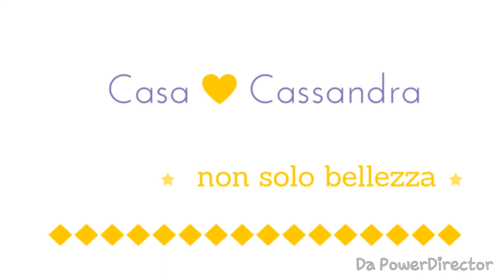Vellutata di verza e patate| Casa Cassandra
Purtroppo la parte del video dove metto la philadelphia non l'ho registrata, io l'ho aggiunta subito dopo aver frullato la verza e le patate😄

Mi trovi anche su:

ღ Facebook: chiedimi l'amicizia mi trovi come Casa Cassandra

Casa Cassandra è un piccolo angolino dove puoi trovare diversi spunti per l'organizzazione della vita domestica e non solo!

 TI RINGRAZIO PER AVERMI DEDICATO IL TUO TEMPO ♡